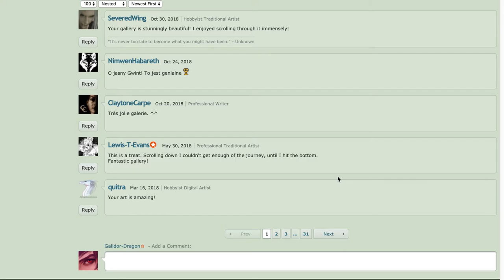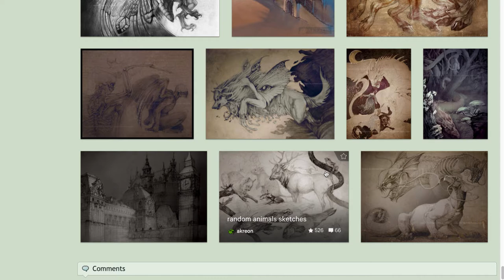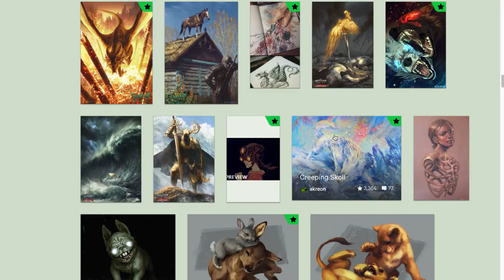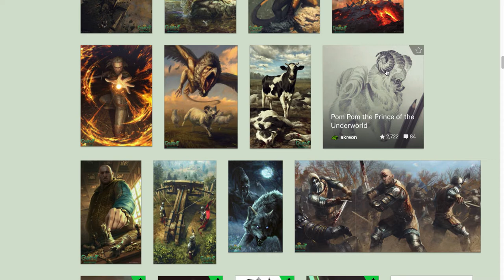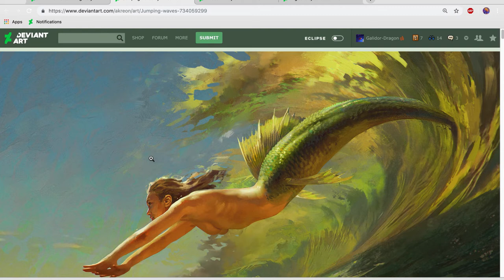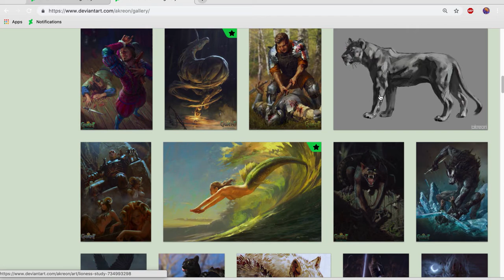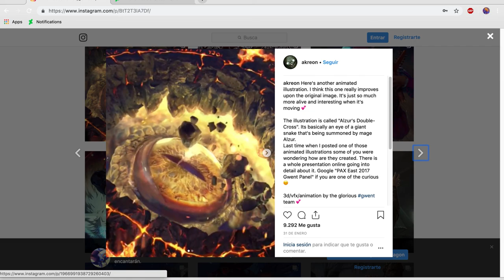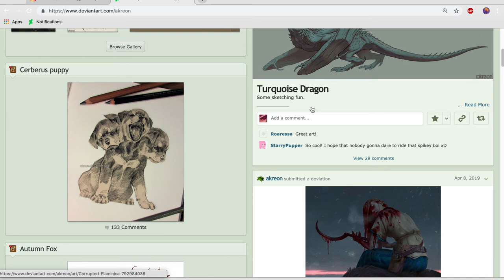ARTIST FEATURE - AKREON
Another wonderful artist!